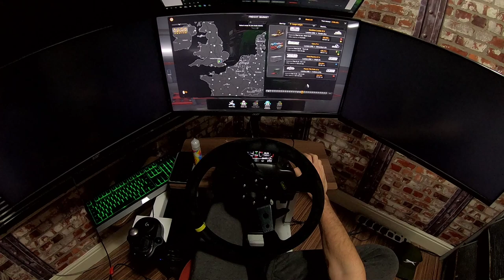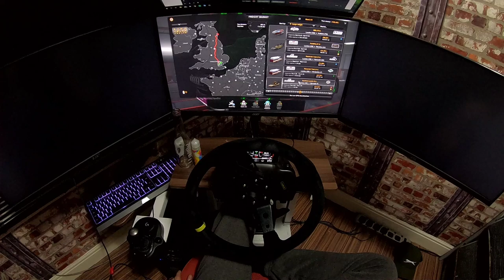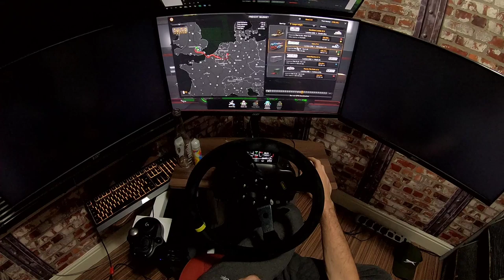Thursday Night Trucking - Promods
▶The Setup◀
✴Logitech G920 wheel, shifter and pedals ( OMP wheel and adapter )
✴x3 Acer VGO 27" Gaming Monitors
✴Acer RT240Y 24" Tilt Monitor